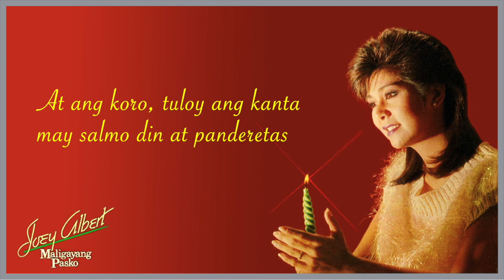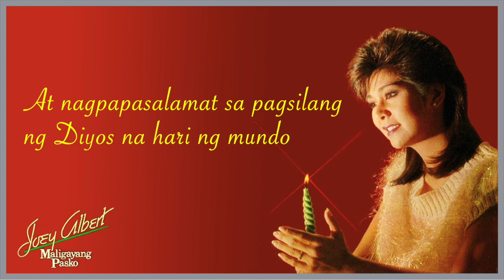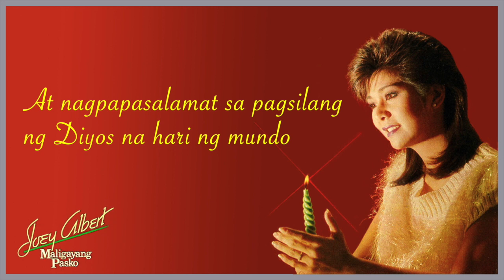Misa de Gallo by Joey Albert [lyric video]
The track is from the 1987 record album of Joey Albert entitled "Maligayang Pasko" which was re-released by Polyeast Records in 2014. It was made famous by the catchy Christmas song, “Kumukutikutitap”. However, if you will listen to whole album you will be amazed to hear the new arrangements of traditional Filipino Christmas tunes by Ryan Cayabyab, Louie Ocampo and others.

This version of 'Misa de Gallo' caught my attention when I was hanging around Virra Mall's National Bookstore back in the late 80's. To the young audiences reading this, yes, they have mini record bars inside National Bookstores back then. Anyway, a random customer had the tape played. The moment I heard the solemn tolling of the church bell (kalembang ng kampana) followed by the soft instrumental and then the sweet sound of Joey's voice singing the fist line of this familiar song, I told myself I've got to have that cassette. It has been one of my 2 all-time favorite Tagalog Christmas Recording ever since. The other one is Ryan Cayabyab's 'One Christmas'.

The video uses elements from the cd cover.

Credits: In the instrumental part of the song, I chose Jun Ryan Aronas/Manila Bulletin’s photo of Baclaran church (except the 1st photo) because it perfectly depicts a typical Simbang Gabi.

No commercial gain is being made from the video and pictures posted here. If the owner finds offense in seeing their work/s published here, kindly notify me so I can take the video down asap. Thank you.